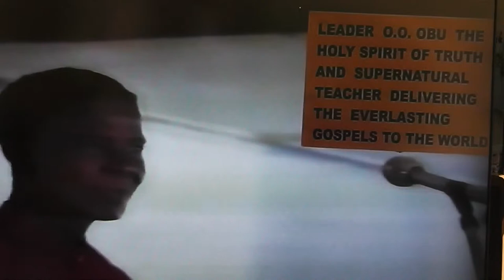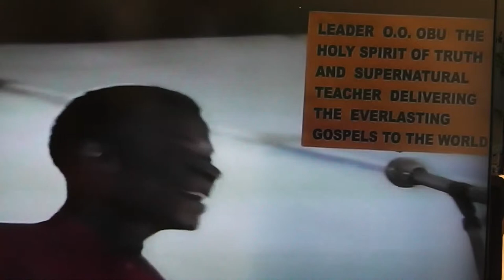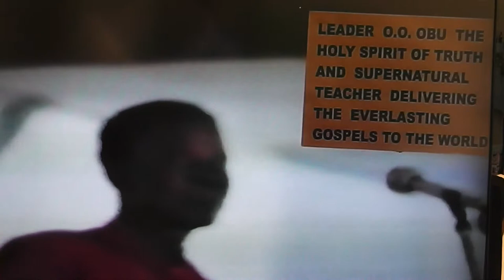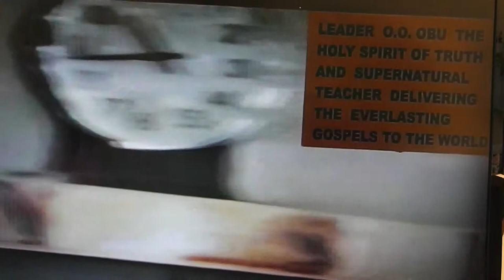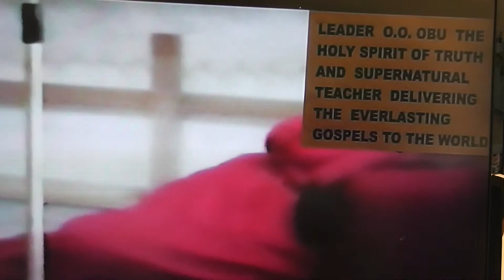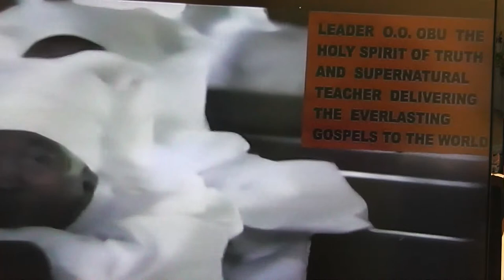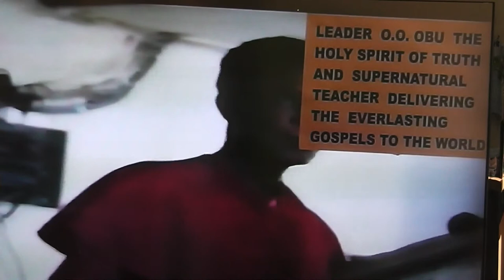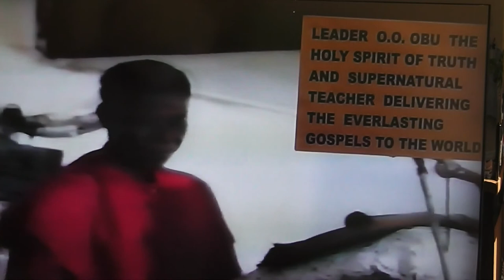WHEN MAN FIGHTS AGAINST GOD